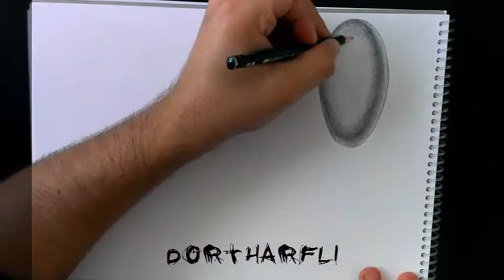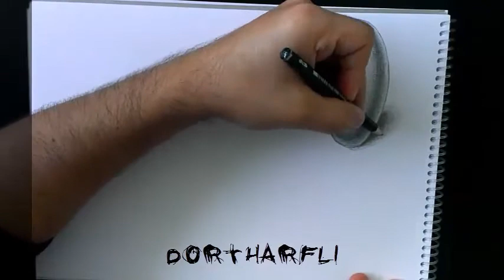3d Trick Art , Drawing of a box and ball , Dort Harfli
3d Trick Art , Anamorphic Drawing of Hisoka , Hunter x Hunter